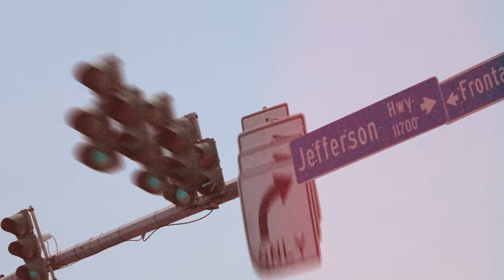Mouse On Tha Track - Stop Playin [Official Video]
The official audio for Mouse On Tha Track's "Stop Playin" - Out Now!

LYRICS
Bom Bom Bom Bom Bom Bom Bom
Whooaaa
Where you at?
Flying down Airline floating through the green light
Bitch I’m on go Just give me the greenlight
I took a step back Had to get my green right
I ain’t new to this I’m true to this boy I do this shit.

They bet not do that shit with me I brought that foolishness with me
Don’t make lose all my religion see that hooligan in me
Far from stupid but I’m clueless, don’t know who can fuck with me I got choices I got juvies I got cougars after me.
I ain’t nothing like the other one don’t confused that lame with me. I help you reach your potential who else should you thank but me?
Bitch I’m really tryna ball I been ducking the laws unnecessary phone calls I’m ignoring them all just catch me

Stop Playin Stop Playin Stop Playin Stop Playin Stop Playin Stop Playin Stop Playin
Stop Playin